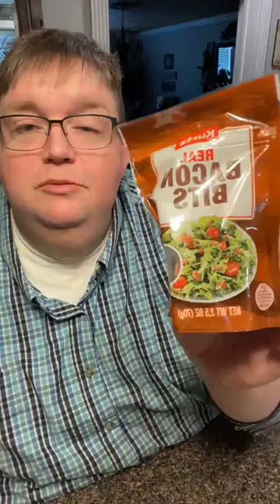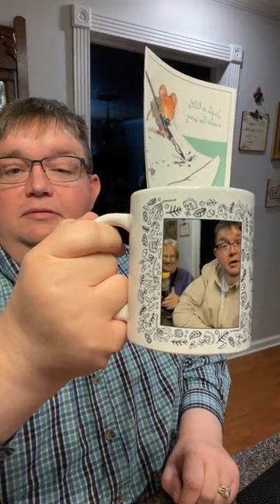How To Make Easy, Homemade Hot Dog Chili Recipe | Hot dogs and chili 2022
All videos, images, and general content published by “Coffee Time with John and Momma” are the sole property of the Page Administrator, John Davis. The videos/images/general content cannot be reproduced, in any way, without his authorization.  Videos Is Make Video For Coffee Lover's . ❤